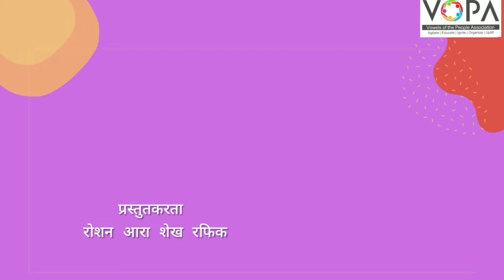6th | Marathi | Chapter no.9 | चला पुठे ! चला पुठे ! |पाठाची प्रस्थावना | Vschool